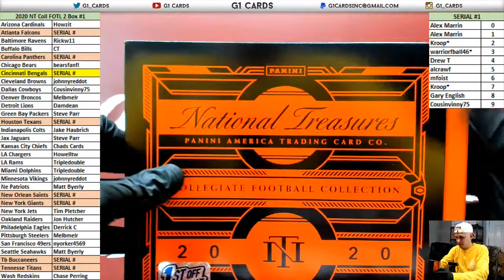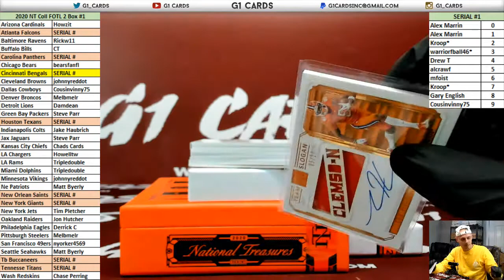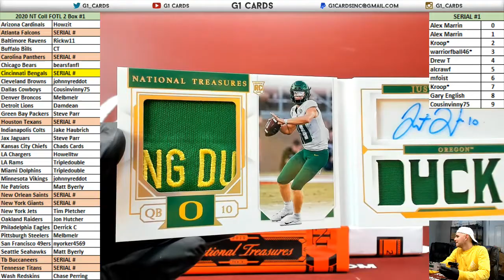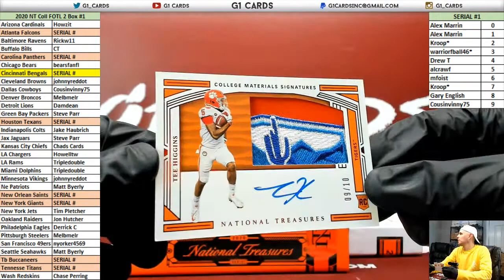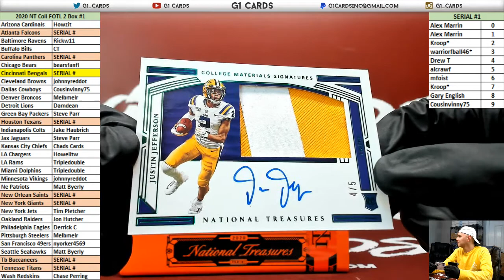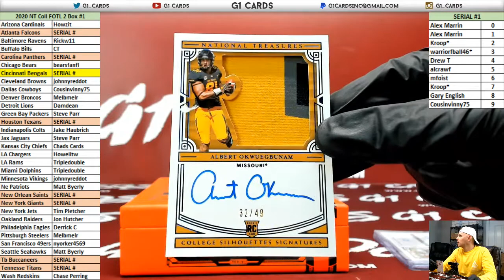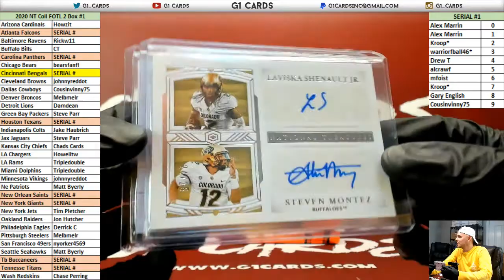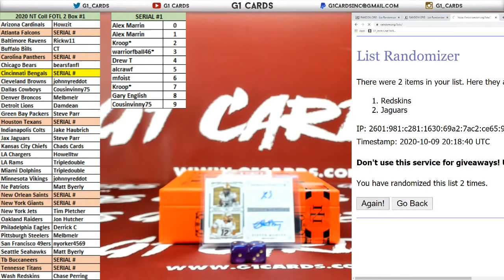2020 Panini National Treasures Collegiate Football FOTL 2 Box #1